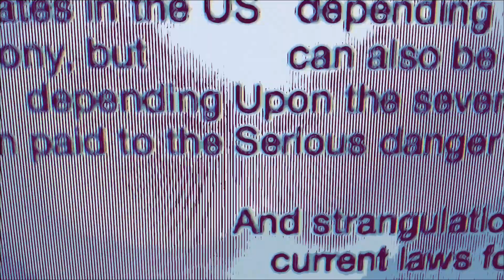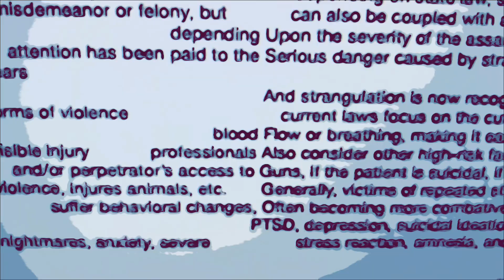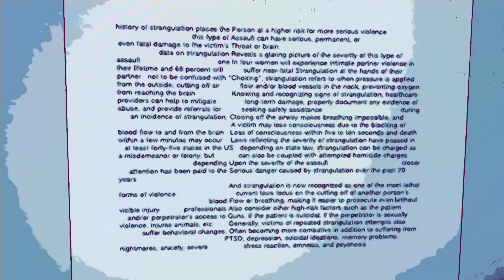The Patrick Permutations: Patrick 3:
Aaron reads the First of Seven Informative &/or Mesostic Patrick Permutations.

Aaron & a Contract in Phi through Theta recommend filing under "Why Patrick starts a fight by grabbing us around the neck" at:

Aaron & a Contract in Phi through Theta additionally recommend filing under "Why Patrick calls us a "faggot" before grabbing us around the neck" at: